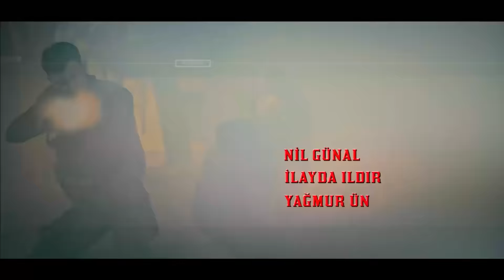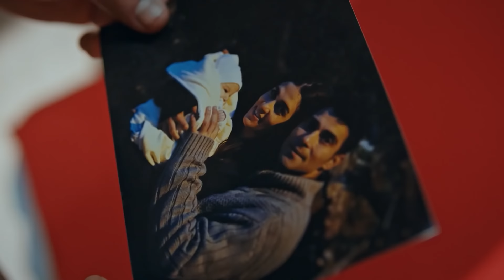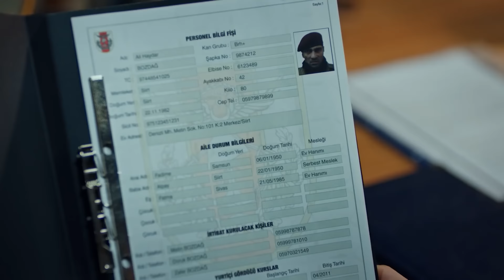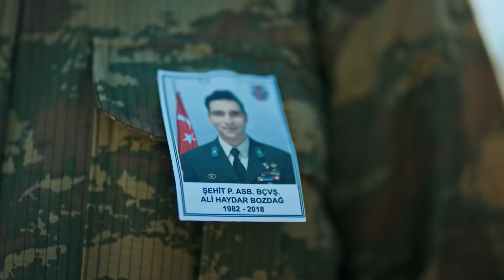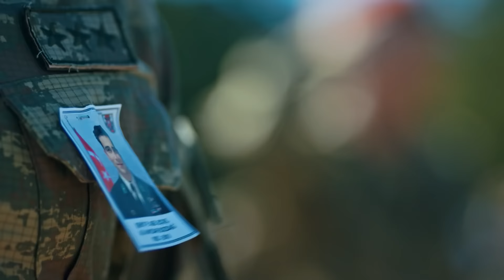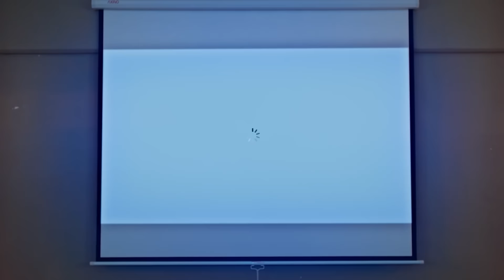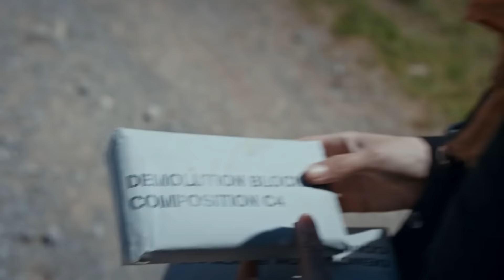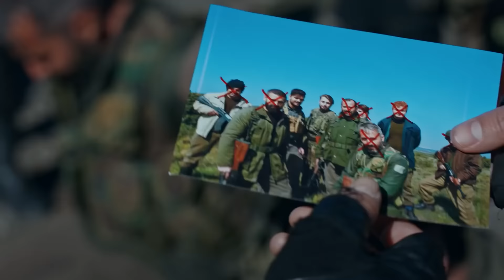Söz | 41.Bölüm (4K)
Ali Haydar’ın kanı yerde kalmayacak...
Taburda yapılan törenden sonra Ali Haydar’ın (Mustafa Yıldıran) ölmeden önce yaptığı sürprizi fark eden Tim gözyaşlarına boğulur. Ama arkadaşlarının hatırası artık bir an olsun silinmeyecektir.
Ali Haydar’ı sonsuz yolculuğuna uğurlayan Tim’in artık tek bir gayesi vardır; Ali Haydar’ın kanını yerde bırakmayıp, katillerinden hesap sormak… Karabatak (Eren Vurdem) gizli bir görevle katillerin yerini tespit etmek için çok riskli bir göreve çıkarken Karabayır’da her şeye rağmen hayat devam etmektedir.
Sınır ötesinde güvenliği sağlanan bölgelerdeki sivil halka yardım göndermek isteyen Türk Kızılayı’yla birlikte Bahar (Aybüke Pusat), Güler (Nil Günal), Su (Yağmur Ün) ve Nazlı’da (İlayda Ildır) yola çıkar. Bu durumdan haberdar olan Ataşe (Ruhi Sarı), Derman’ı (Timur Avcı) konvoyu durdurması için görevlendirir. Derman hain bir planla konvoya saldırır ve herkesin hayatı tehlike altındadır.
Konvoy yola çıktığı sırada Hafız’ın katillerinin peşinde olan Yavuz (Tolga Sarıtaş) ve Tim saldırı haberini aldığında her şey için çok geçtir.

Oyuncular: Tolga Sarıtaş, Serhat Kılıç, Aybüke Pusat, Meriç Aral, Nihat Altınkaya, Atakan Arslan, Burak Sevinç, Görkem Sevindik, Mustafa Yıldıran, Eren Vurdem, Aytaç Şaşmaz, Mehmet Ali Karakuş, Doğukan Polat, Volkan Uygun, Oktay Samurkaş, Nil Günal, Ece Okay, Melisa Yıldırımer, Mehmet Uslu, İlayda Ildır, Şirin Ötüken, Çınar Altıntaş